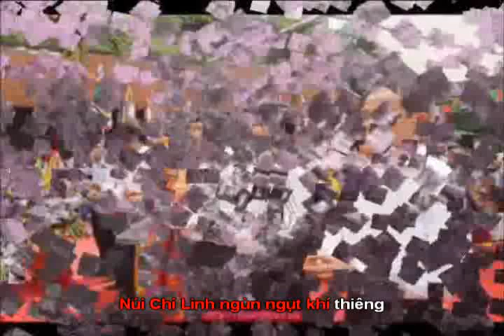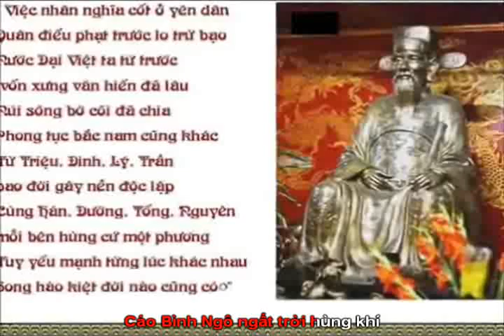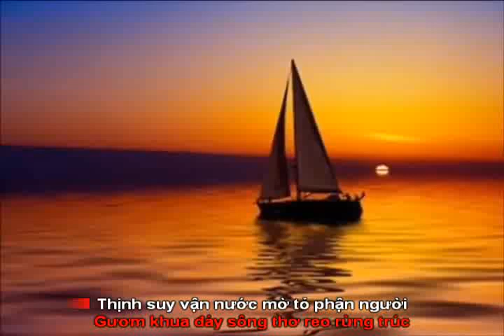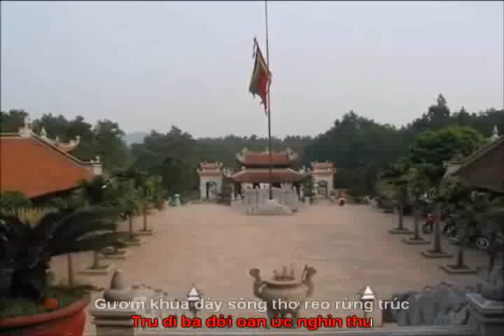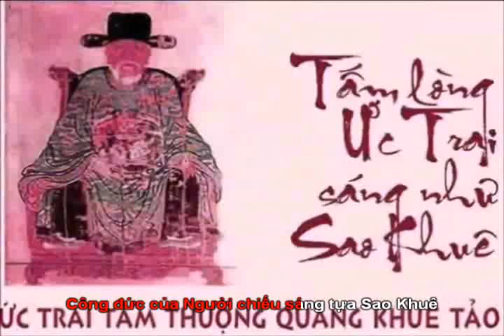Oan khúc LỆ CHI VIÊN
Các bạn bấm vào nút ĐĂNG KÝ  để nghe những sáng tác mới của Ngọc Quang !